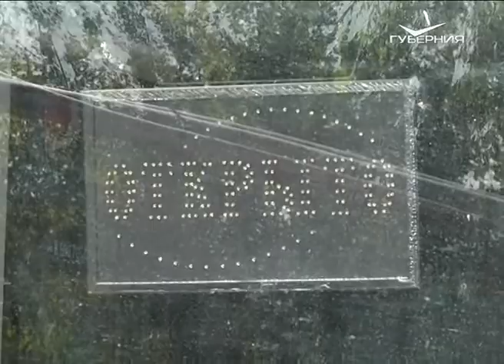Многотысячные штрафы получили самарские бутлегеры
580 тысяч штрафа за 150 тысяч ущерба. Торговать нелегальным алкоголем в Самарской области становится накладно. Один рейд представителей областного Минэкономразвития принес улов в виде шести сотен бутылок нелегального спиртного. Кто помогает сотрудникам министерства выявлять бутлегеров на своей территории расскажет корреспондент телеканала “Губерния”.